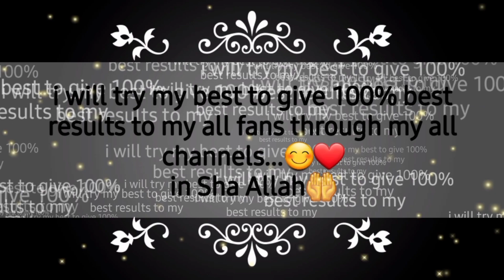Nakseer ka ilaj | nose bleeding | nakseer ka desi ilaj in urdu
Assalam.o.alikum dear friends🌹
today i am going to tell u best remedy for👇👇👇👇👇👇

1. nose bleeding
2. nose bleeding treatment
3. nose bleeding treatment in urdu
4. nose bleeding causes in hindi
5. nose bleeding causes in english
6. nasal bleeding causes in hindi
7. nakseer ka ilaj in urdu
8. nakseer ka desi ilaj in urdu
9. nakseer rokne ka tarika